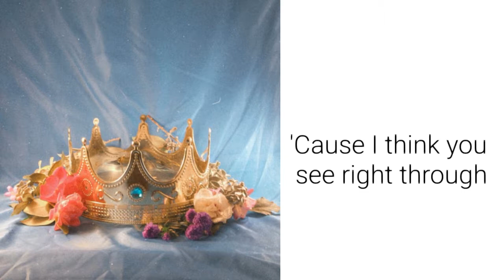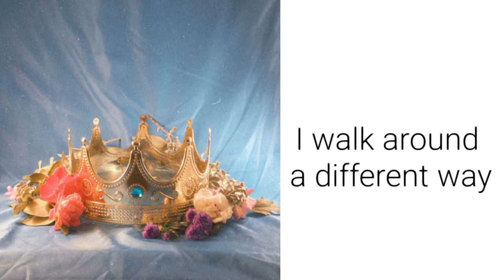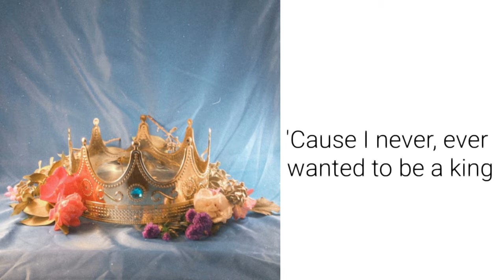Crowns by Dayglow lyrics (Sloan Struble) Exclusive Song!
It's super cool how Sloan brought this song back from his first former band called Kindred and only added it to his Fuzzybrain album cassette tape!

He deserves so much more appreciation for who he is.
God bless. 💝